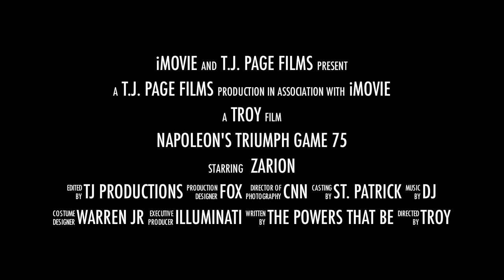napoleon's triumph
(Must See)